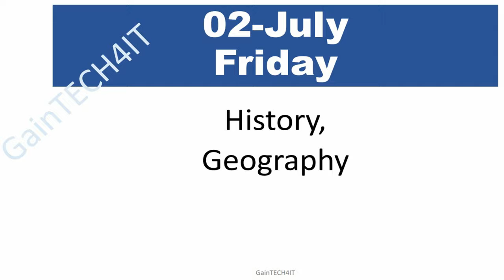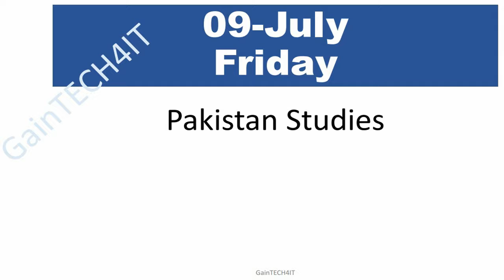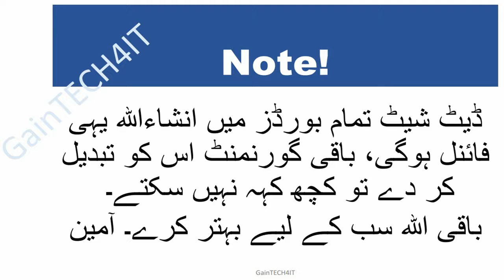Inter Part II Datesheet intermediate exam date sheet 2021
Is Post m hm apko "date sheet intermediate 2021" k bare m btaein ge. Is wqt chu k exams kafi qreeb hn to students ko date sheet inter ki bari fkr hey. Hr kisi ko yhi hey k us ko exams ki date sheet inter class mil jaye. Mgr yahan p matter y hey k hakomat bar bar apne failse change kr k datesheet inter part 2 2021 change kr deti hey jis ki wja se confusion ka samna h k inter ki date sheet kon c thk ho gi aur kon c ni.

GainTECH4IT ki trf se hmari koshish hoti hey k hm apko wo information dein jo srf Sch p mushtml ho. hm bgair proof k bat ni krte. Is liye Boards m is wqt ki jo update h intermediate exam date sheet 2021 k bare m wo hm apko abhi is video m aageh krte hn.

Thanks